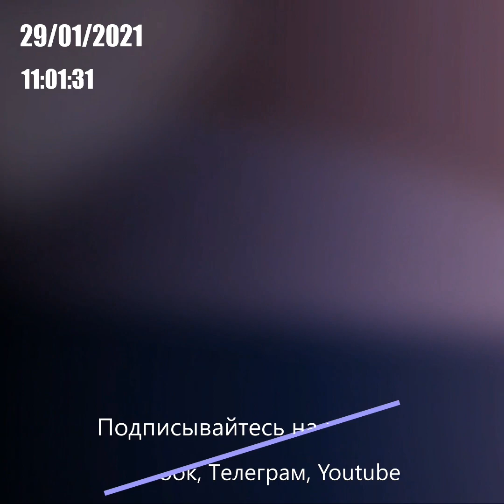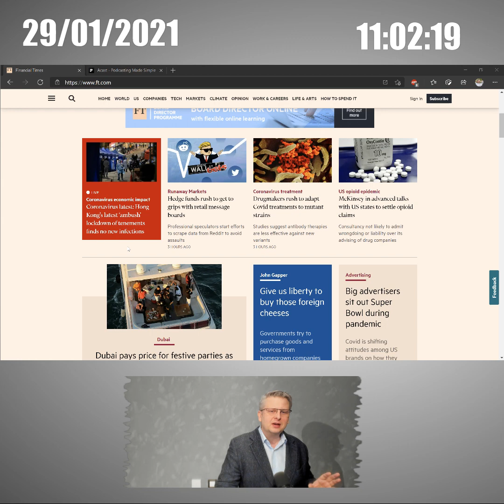Недвижимая экономика. Бунт розничных инвесторов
Атака розничных инвесторов на фондовый рынок
Мировой банк и суверенный долг
Москва за 5 лет не досчитается 200 тысяч рабочих мест в офисах.

Live.marketbeat.ru